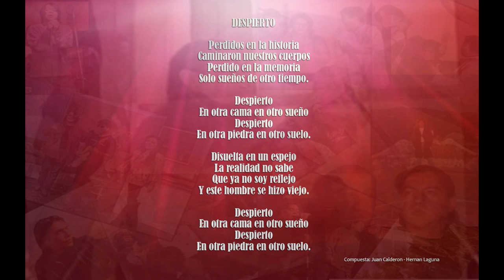Juan Calderon - Despierto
S.B.G

Extraido del disco Laguna Mental - Rupestre (2011)